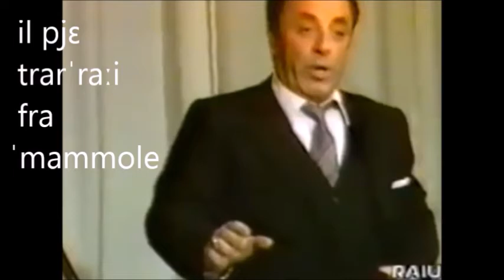Unit 4, double consonants